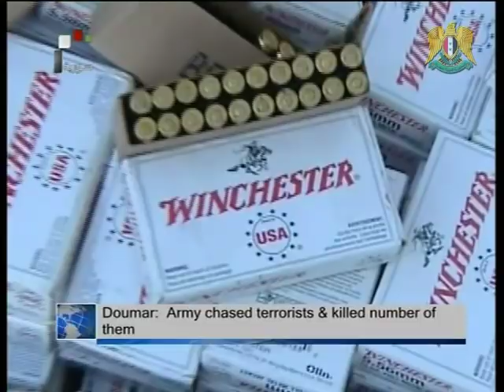Syria News 5 August 2012. Chasing Gulf and Turkish Militias in Aleppo, three snipers killed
* Armed Forces Continue Chasing Gulf and Turkish Militias in Neighborhoods in Aleppo
* Damascus countryside: terrorists committed horrible massacre in Yelda
* Tens of Terrorists Killed of Arms Store Explosion in Homs
* Terrorists attack syrian tv channel in Aleppo
* Iranian Defense Minister: The West and Pro-Zionist Countries Biggest Losers in any Intervention in Syria
* Al-Qatif: the crimes of Al-Saud forces continue